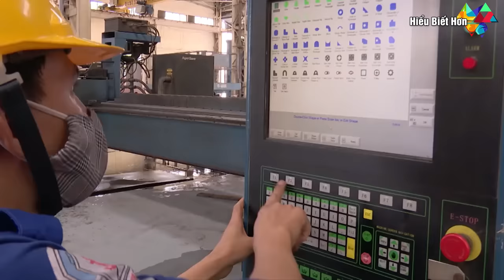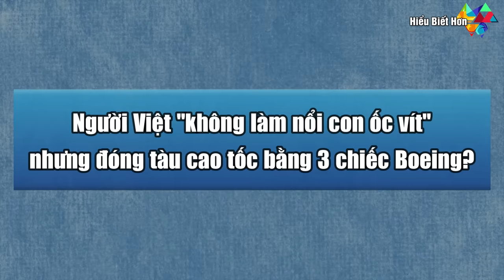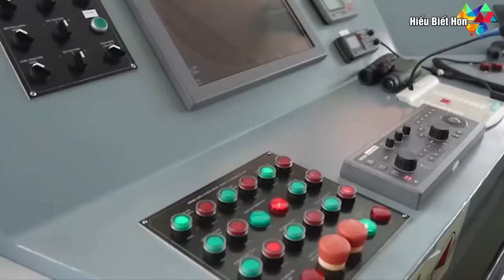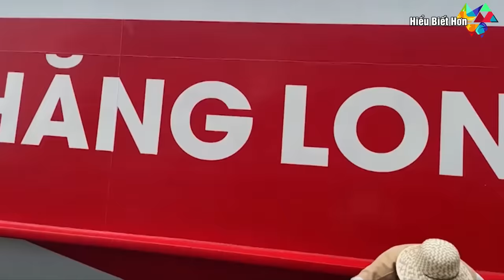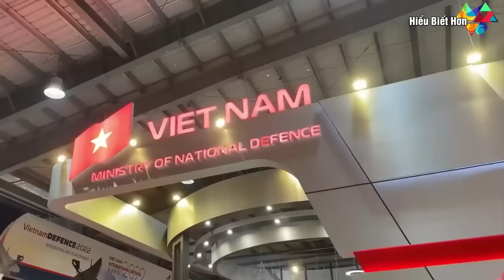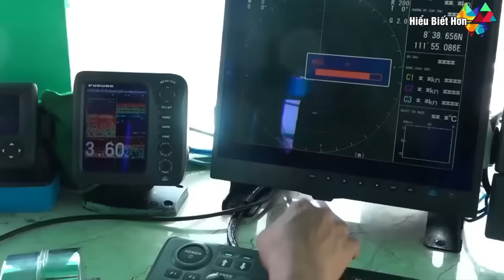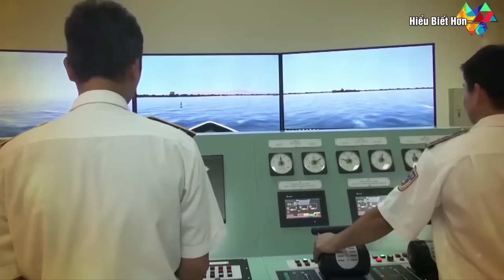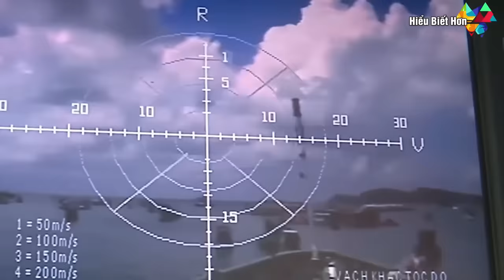"Không làm nổi ốc vít" nhưng VN cho ra mắt tàu siêu tốc cỡ lớn bằng 3 chiếc Boeing tự làm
VN cho ra mắt tàu siêu tốc cỡ lớn bằng 3 chiếc Boeing khiến cả thế giới ngỡ ngàng

Một số tư liệu được sử dụng trong video thuộc về các chủ sở hữu đáng kính.